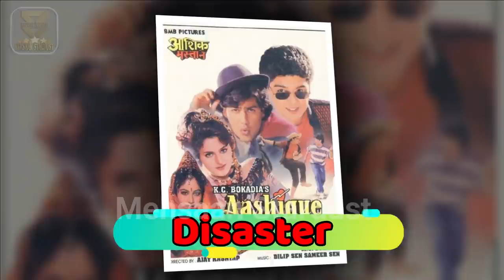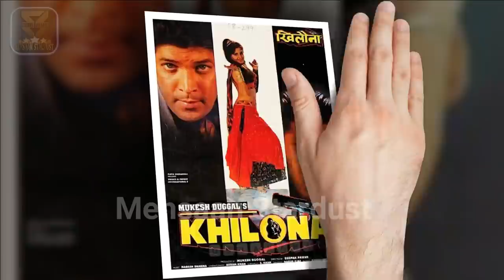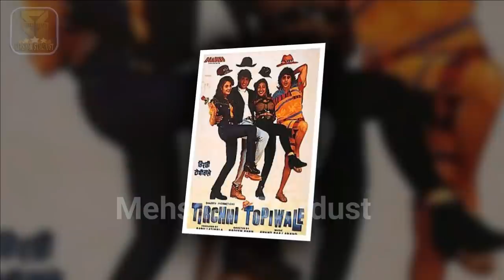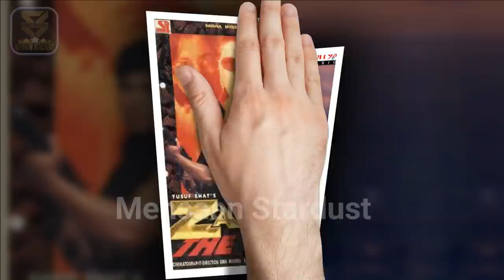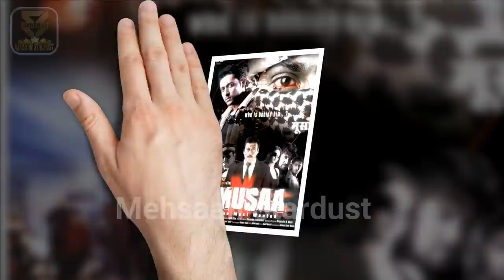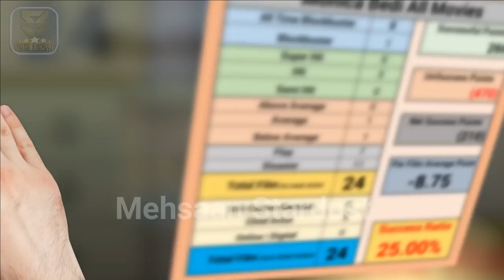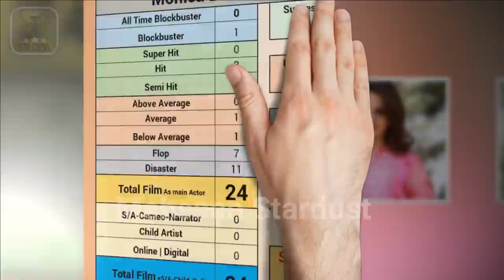Monica Bedi Box Office Collection Analysis Hit and Flop Blockbuster All Movies List | Filmography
Films Actress Monica Bedi Hit or Flop Blockbuster All Movies List. Budget Box Office Collection Bollywood Records & Analysis, Success Ratio, Filmography and Upcoming Movies List. Monica Bedi ki Hit aur Flop Filmen, Monica Bedi Hit or Flop Box Office Collection All Films List. Monica Bedi is an Indian actress and television presenter. She debuted in Hindi films in the mid-1990s and her notable work includes Surakshaa (1995), Taj Mahal (1995), Khilona (1996), Soggadi Pellam (1996), Zanjeer (1998), Kalicharan (1998), Pyaar Ishq Aur Mohabbat (2001), and Jodi No.1 (2001). She is well known after participating in Bigg Boss 2 and also for playing Gumaan Kaur Vyas in Star Plus' Saraswatichandra from 2013 to 2014.
Today मेहसान स्टारडस्ट / “Mehsaan Stardust” Made this video for entertain people with valuable information.

Monica Bedi Box Office Collection Analysis Hit and Flop Blockbuster All Movies List.

Surakshaa,
Starring
Sunil Shetty,
Saif Ali Khan,
Monica Bedi,
Sheeba,
1995,

Aashique Mastane,
Starring
Harish,
Maya Alagh,
Ayesha Jhulka,
Monica Bedi,
1995,

Taj Mahal,
Starring
Srikanth,
Monica Bedi,
1995,

Khilona,
Starring
Aditya Pancholi,
Monica Bedi,
1996,

Subash,
Starring
Arjun,
Revathi,
1996,

Soggadi Pellam,
Starring
Mohan Babu,
Monica Bedi,
Ramya Krishnan,
1996,

Ek Phool Teen Kante,
Starring
Vikas Bhalla,
Monica Bedi,
Tinu Anand,
1997,

Jeeo Shaan Se,
Starring
Dharmendra,
Reena Roy,
Jay Mehta,
1997,

Tirchhi Topiwale,
Starring
Chunky Pandey,
Monica Bedi,
1998,

Circus Sattipandu,
Starring
Ali Basha,
Monica Bedi,
1997,

Zanjeer,
Starring
Aditya Pancholi,
Sakshi Shivanand,
Monica Bedi,
1998,

Sivayya,
Starring
Rajasekhar,
Sanghavi,
Monica Bedi,
1998,

Choodalani Vund,
Starring
Chiranjeevi,
Soundarya,
Anjala Zaveri,
1998,

Kalicharan,
Starring
Dharmendra,
Monica Bedi,
1998,

Sikandar Sadak Ka,
Starring
Mithun Chakraborty,
Manek Bedi,
Monica Bedi,
1999,

Jaanam Samjha Karo,
Starring
Salman Khan,
Urmila Matondkar,
1999,

Kaala Samrajya,
Starring
Sunil Shetty,
Monica Bedi,
Amrish Puri,
1999,

Lohpurush,
Starring
Dharmendra,
Jayaprada,
Rohit Kumar,
Monica Bedi,
1999,

Speed Dancer,
Starring
Raghava Lawrence,
Monica Bedi,
1999,

Jodi No.1,
Starring
Sanjay Dutt,
Govinda,
Twinkle Khanna,
Monica Bedi,
2001,

Pyaar Ishq Aur Mohabbat,
Starring
Sunil Shetty,
Aftab Shivdasani,
Arjun Rampal,
Keerti Reddy,
Monica Bedi,
2001,

Tada,
Starring
Dharmendra,
Monica Bedi,
Ishrat Ali,
Mukesh Khanna,
2003,

Musaa - The Most Wanted,
Starring
Jackie Shroff,
Monica Bedi,
Samir Aftab,
2010,

Phhir,
Starring
Rajneesh Duggal,
Adah Sharma,
Roshni Chopra,
Monica Bedi,
2011,

►Music
Track: Heartbeat